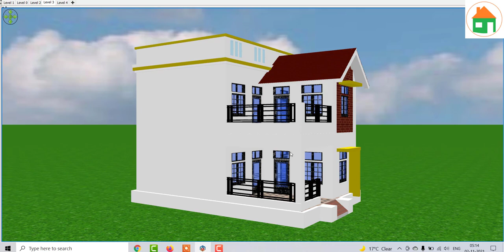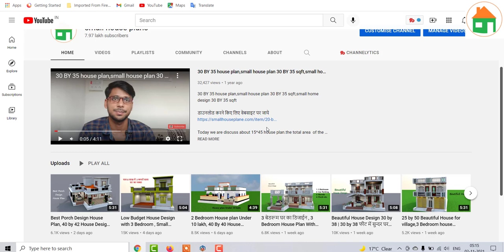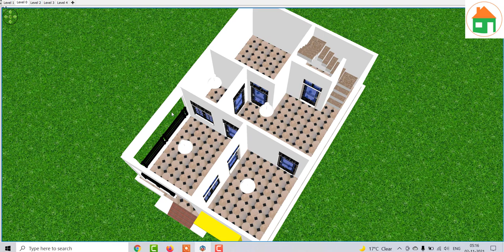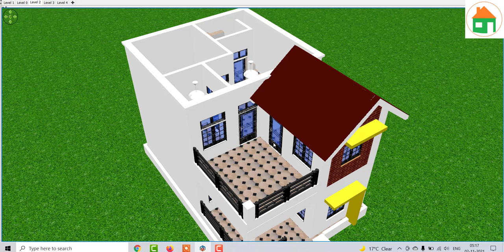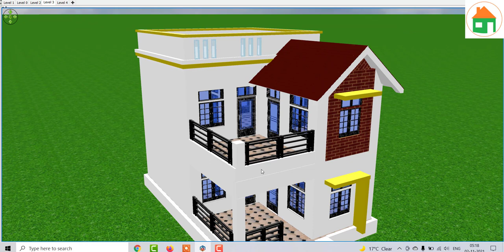7x10 (meters) Small House Design with 2 Bedroom , 70 meter square Home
7x10 (meters) Small House Design with 2 Bedroom , 70 meter square Home